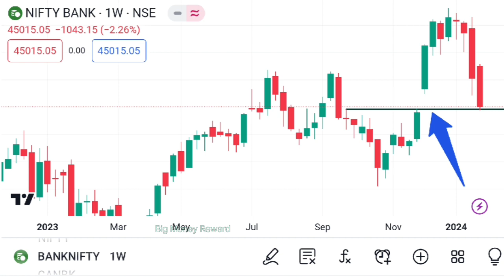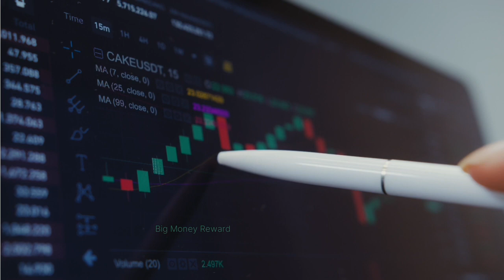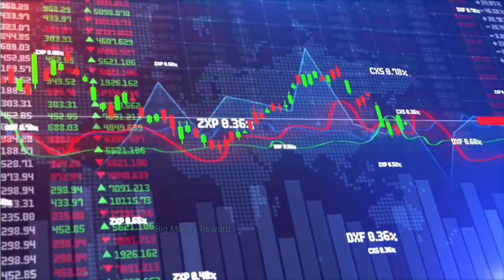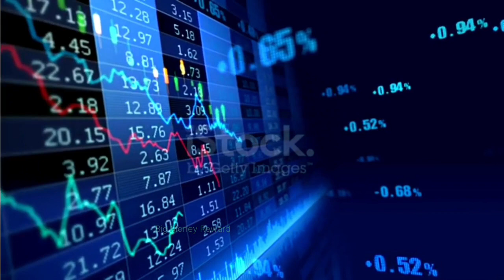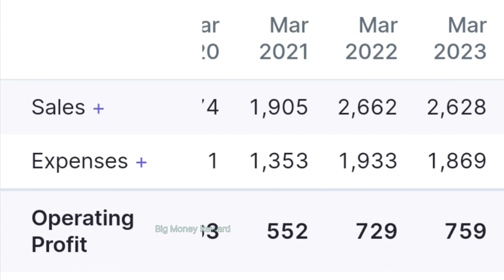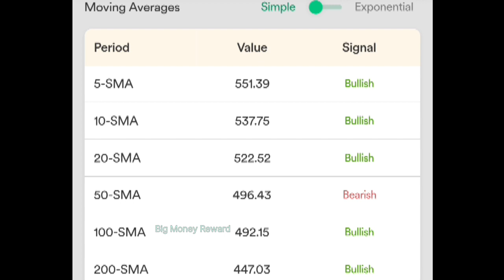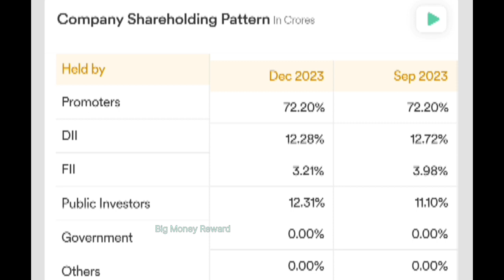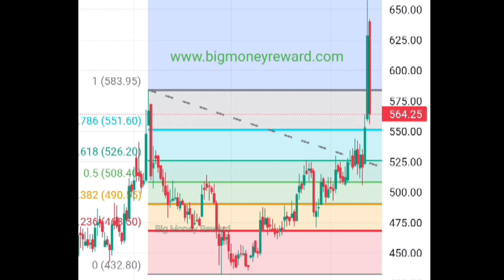Rites Ltd Share Analysis || Rites Share Latest News Today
Acknowledgement-

Accuracy -

चेतावनी

nitin bhatia
sanjiv bhasin
cnbc awaaz
zee business
money control
latest news in stock market
cryptocurrency
forex trader
nifty
sensex
day treders
success
split
top picks
Saurabh Singh
Support and RESISTANCE
Swing Trading
Candlestick pattern
trend line
trading for beginners
stock market
Amc stock
share market
intraday Trading
nifty prediction
day Trading
scalping
breakout trend line
MULTIBAGGER Stock
Trending Stock
Trade Target